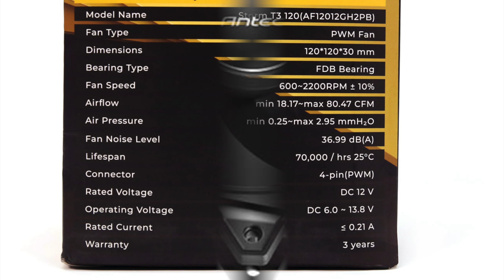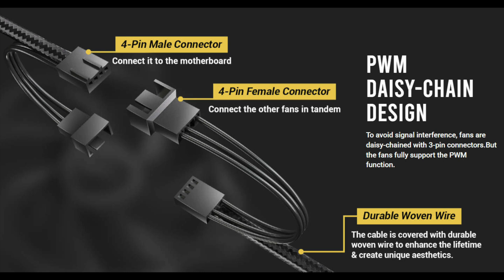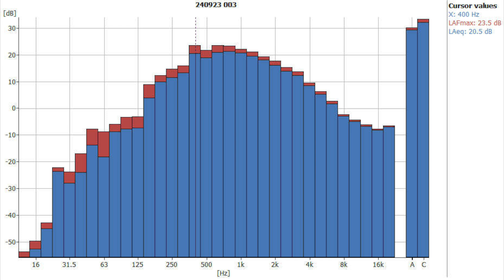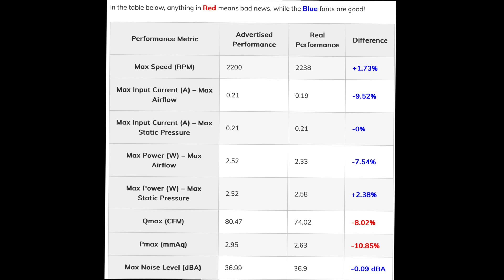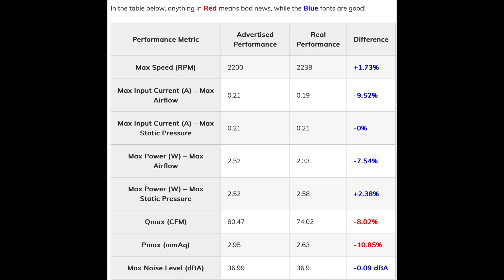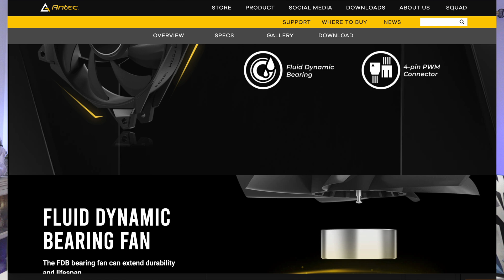Antec Storm T3 120mm Fan Review